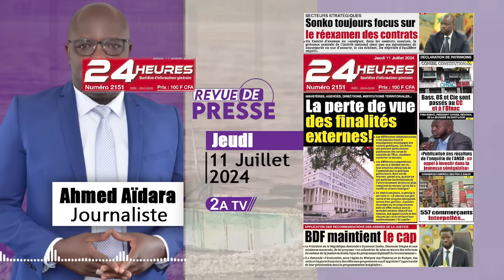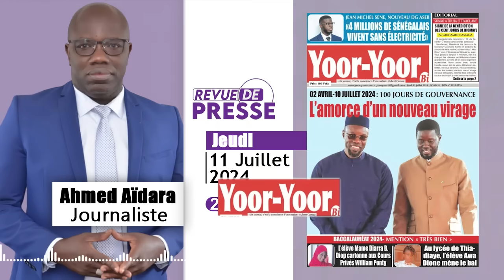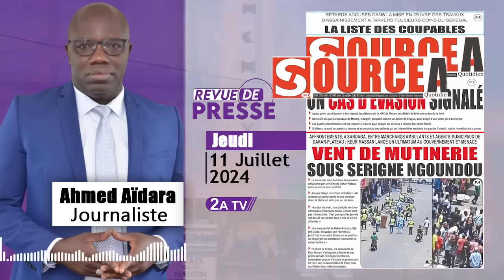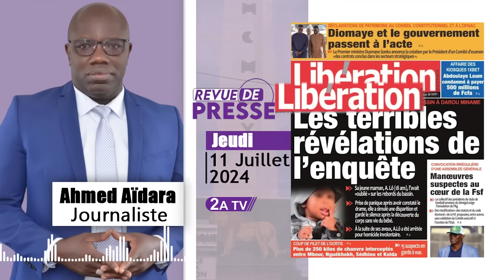🛑Revue de presse Ahmed Aïdara du Jeudi 11 Juillet 2024